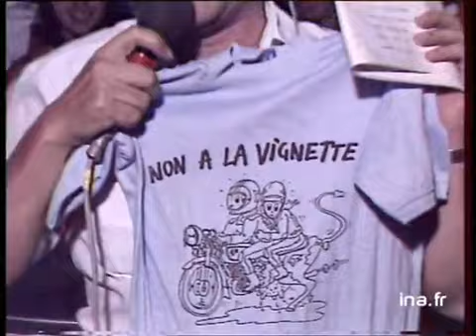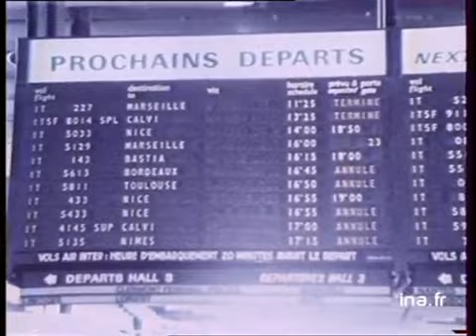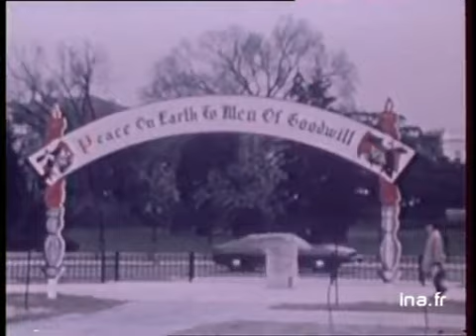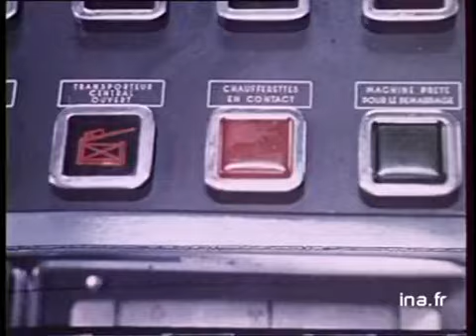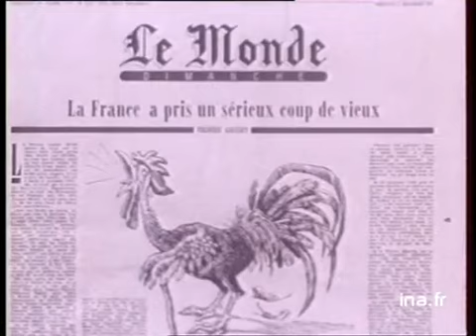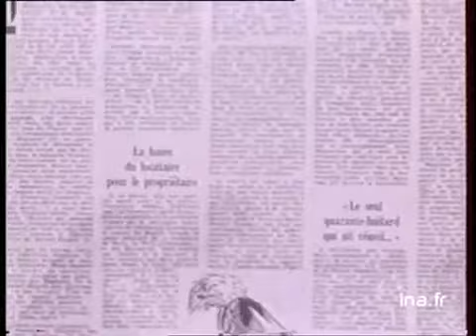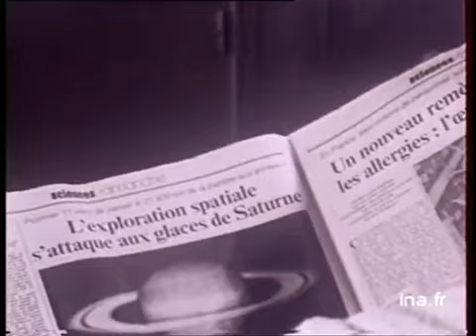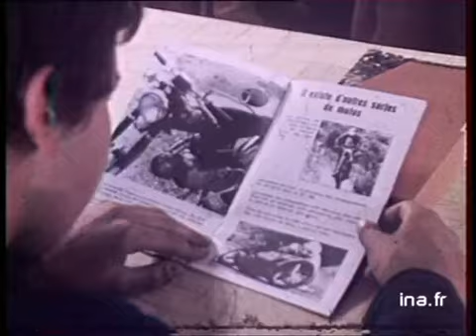20h TF1 du 15 septembre 1979 Dominique Baudis - archive vidéo INA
JT 20H TF1 : émission du 15 septembre 1979 - archive vidéo INA
présenté par Dominique Baudis

les titres:
- le Bol D'or au Castelet
- affrontements à Cherbourg